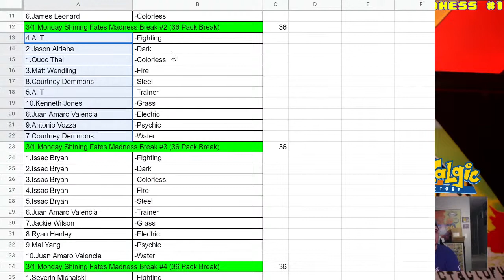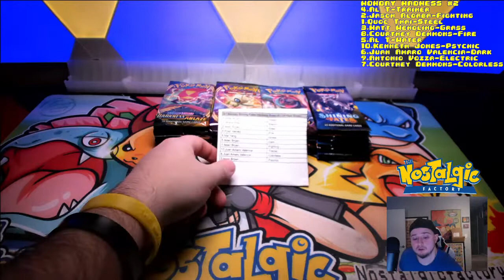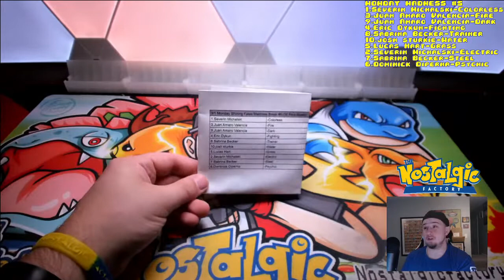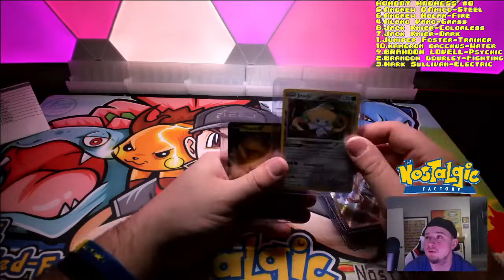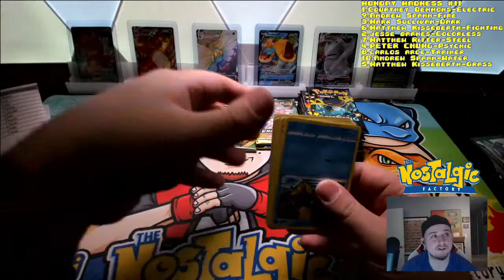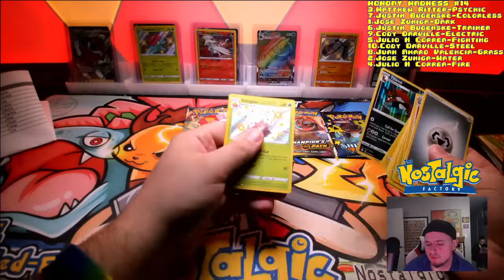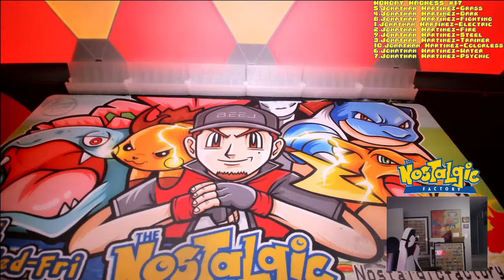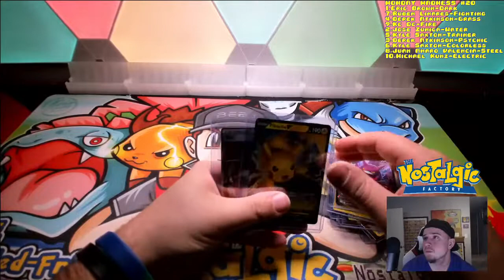MONDAY MADNESS AT THE NOSTALGIC FACTORY - POKEMON BOX BREAKS - NOSTALGICFACTORY.COM